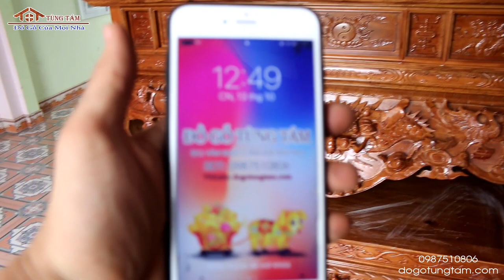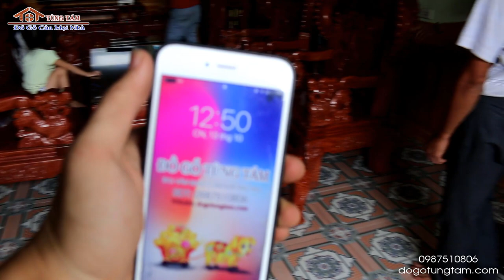Lắp đặt Combo Nội Thất Phòng Thờ, Phòng Khách tại Vĩnh Phúc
SĐT ☎️ 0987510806 (Zalo) ☎️ 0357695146 (Zalo)
☞ Zalo page : Đồ Gỗ Tùng Tám
🏚️ Địa chỉ : Văn Khúc _ Cẩm Khê _ Phú Thọ